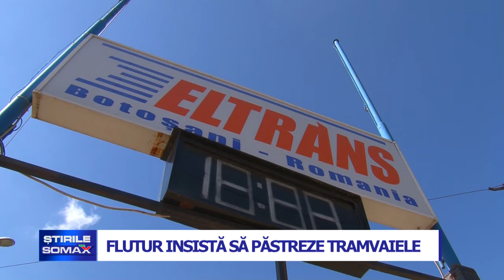27 06 FLUTUR INSISTA SA PASTREZE TRAMVAIELE